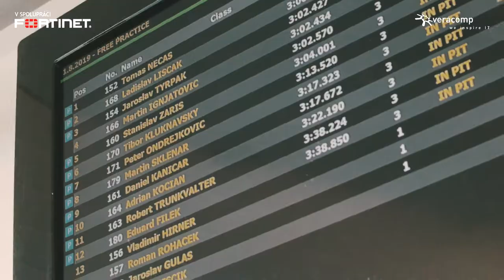Fortinech Techday by Veracomp